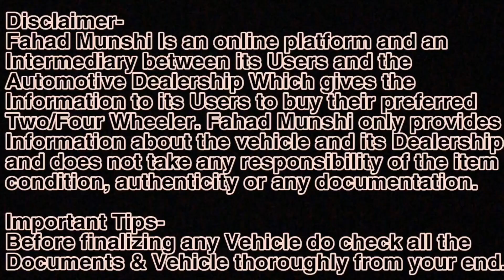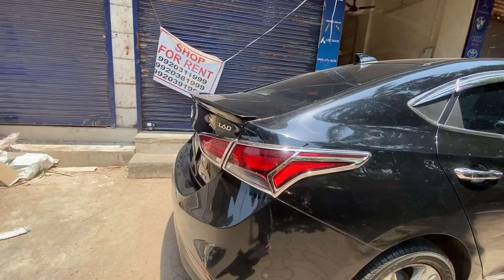🔥ऐसा price की पूरी Market हिल जाये🔥|Second hand car vashi|Second hand cars for sale,Used car vashi